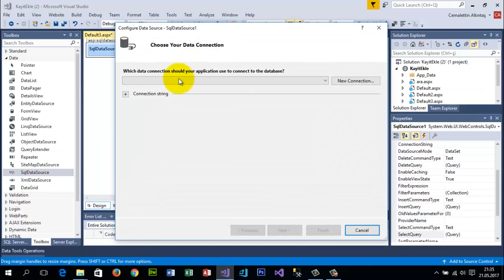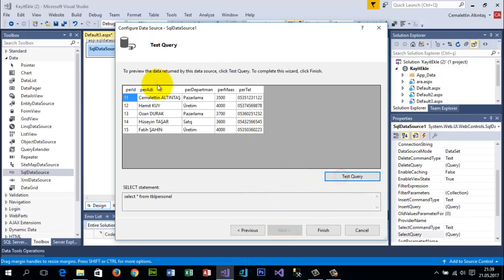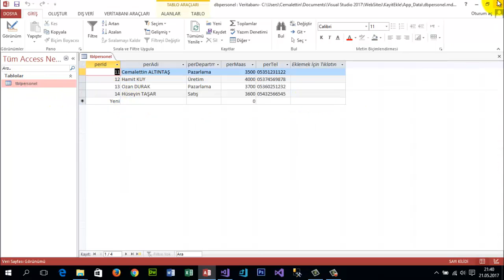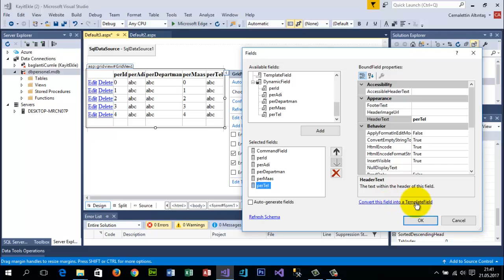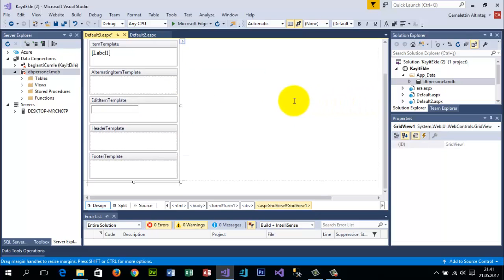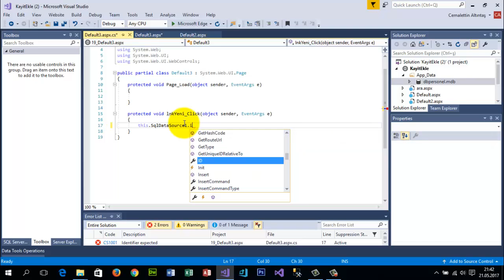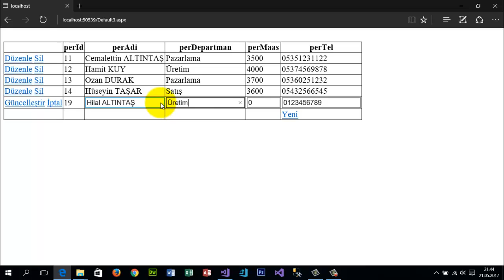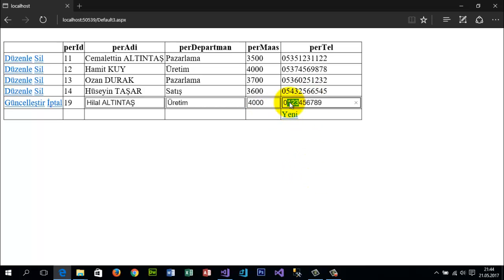Ders 6: ASP.NET ile Kod Yazmadan Veritabanı İşlemleri #2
ASP.NET ile kodsuz veritabanı işlemleri ( INSERT, UPDATE, DELETE)